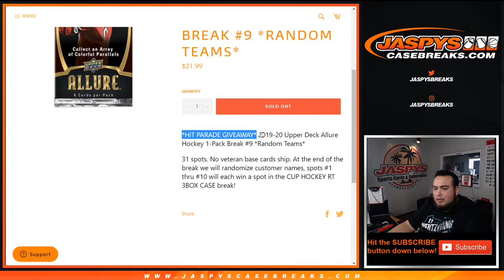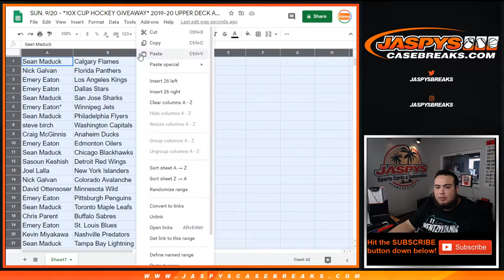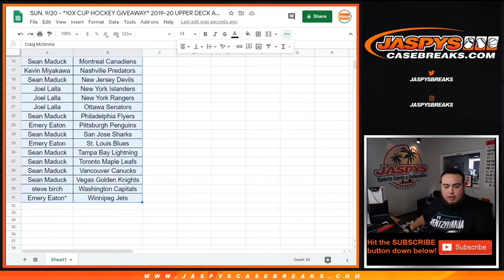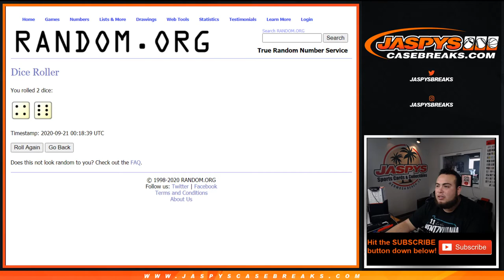SUN. 9/20 - *10X CUP HOCKEY GIVEAWAY* 2019-20 UPPER DECK ALLURE HOCKEY 1-PACK BREAK #9 *RT*